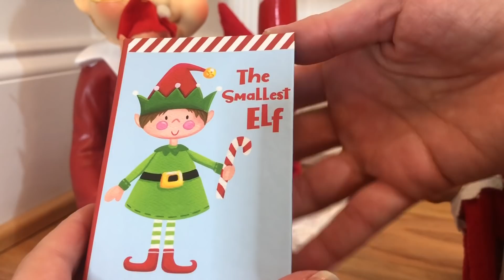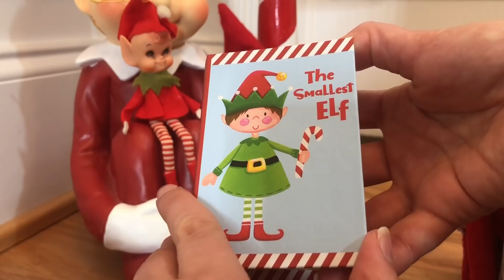ELF TRAIN RIDE TO FIND MAGIC!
Oh my! My elves took a train ride down Santa Lane! They completed their mission to find the special sparkle magic elf. He lives inside the Smallest Elf Magic Box. Will he be smiling and have magic glitter?